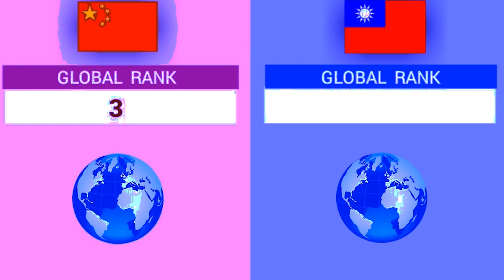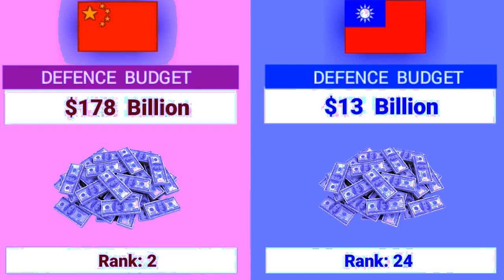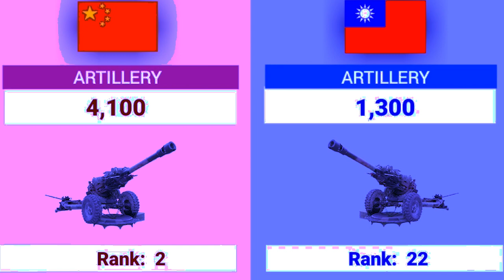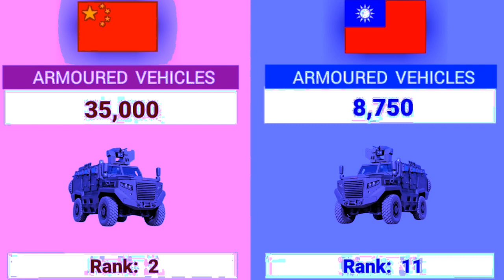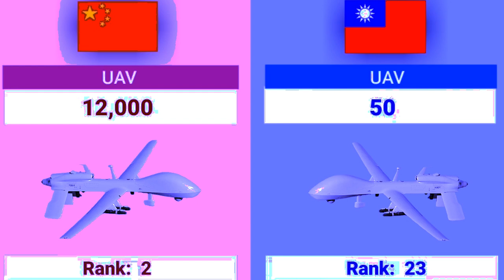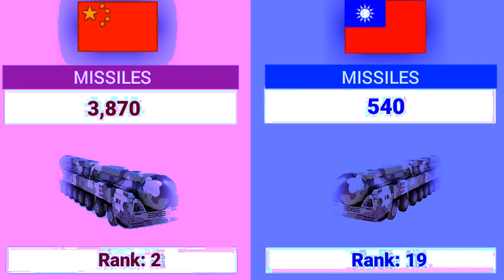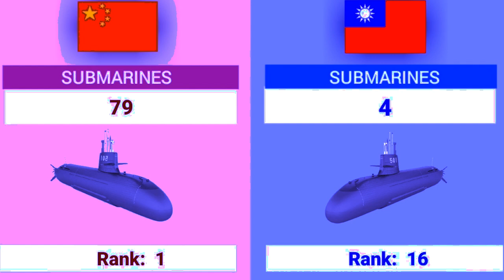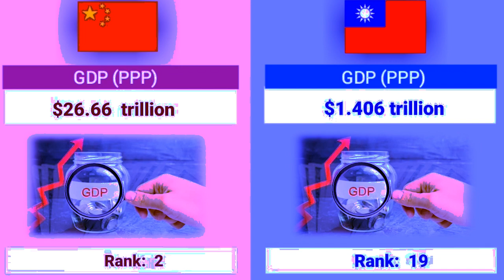sdang saka jing iapher jingmut hapdeng ka china bad taiwan